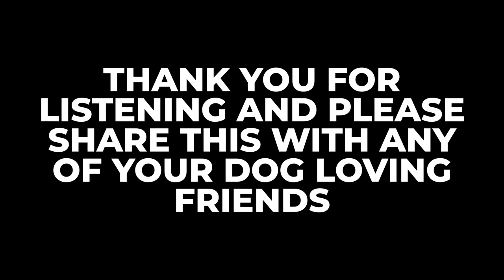Skin Conditions & Pet Dermatology | S5E12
In this throwback episode of the Canine Culture Podcast, host Brittany delves into the world of pet dermatology with a special guest, Dr. Rosales, a veterinary dermatologist based in Miami, Florida. Dr. Rosales sheds light on common skin conditions and allergies that afflict our furry companions, offering invaluable insights into their management and prevention.
Starting with an exploration of the various specialists in veterinary medicine, Dr. Rosales highlights their expertise in addressing skin issues in dogs and cats. They emphasize the prevalence of allergies as a primary concern, affecting up to 80-90% of their patients, with environmental allergies and flea allergies topping the list.
The conversation extends to hotspots, acute skin lesions indicative of underlying allergies, and practical tips for maintaining optimal skin health in dogs. Dr. Rosales advocates for a balanced diet, appropriate grooming practices, and targeted supplementation when necessary.
What is a Veterinary Dermatologist?
A veterinary dermatologist is a veterinarian who has undergone extensive post-doctoral training in the diagnosis and treatment of skin, hair, ear and claw conditions of animals. Veterinary dermatologists have the extra training to recognize unusual dermatological conditions, that a general veterinarian may not be familiar with, and guide the pet owner to the most direct diagnostic plan and treatment.
Check out the episode and let us know what you learned!
Miami Veterinary Dermatology
Miami Veterinary Dermatology is owned and operated by Dr. Millie Rosales, who practices at several veterinary specialty centers in the South Florida area. Dr. Rosales is a board certified veterinary dermatologist, specializing in the care of animals with skin and ear disorders. Since one of the main causes for skin and ear problems in dogs and cats is allergies, Dr. Rosales also specializes in allergic disorders of animals, comparable to a human allergist.
Dr. Rosales is committed to:
Treating your pet with the care and compassion he/she deserves.Providing the highest quality of veterinary care that will readily identify the cause of your pet’s skin and/or ear problems so as to bring your pet the utmost comfort.Dedicate the time to listen to your concerns and to understand your pet’s dermatological problem.
Follow Miami Veterinary Dermatology:
⁠⁠Miami Veterinary Dermatology Website⁠⁠
Shop Our Store! With every purchase, 15% of the proceeds each month are dedicated to supporting a rotating selection of rescues or nonprofits devoted to improving the lives of dogs in need.